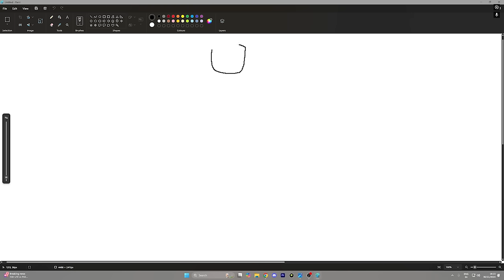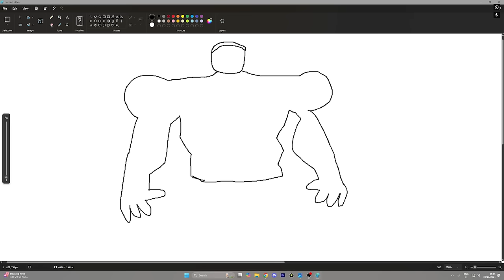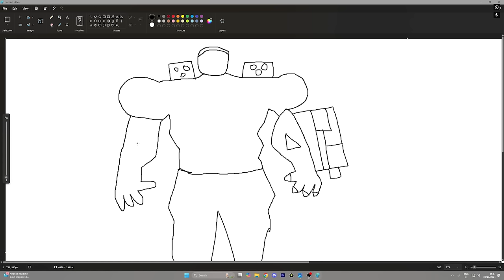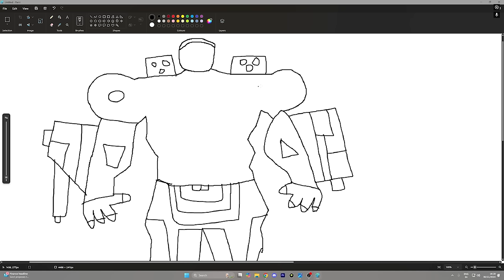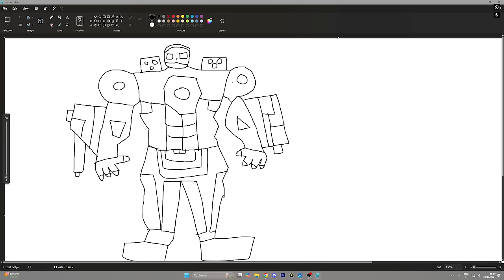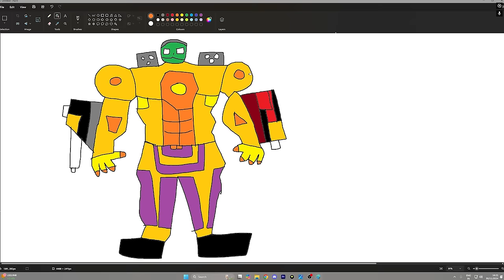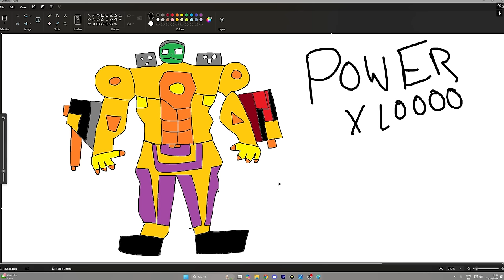Franklin Uses Magical Painting To Make The STRONGEST HULK In Gta 5 !